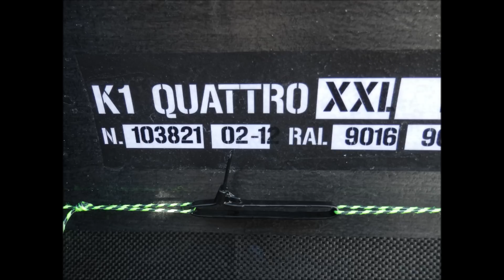Kayak Training Alcudia 2012